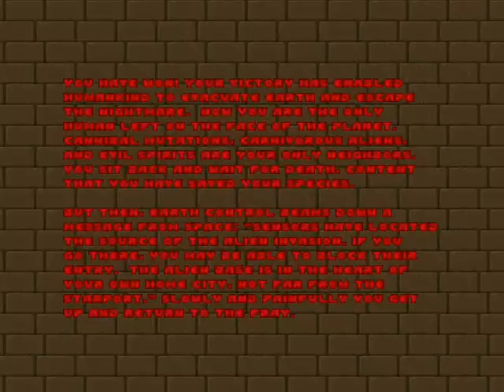Paul's Gaming - Doom 2 wad - Katamori 1024 part3 (by ttony33)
This is a WAD called Katamori 1024, made by ttony33